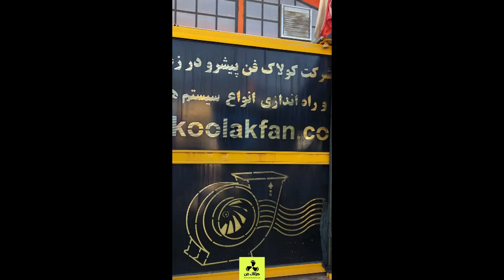کولر سلولزی _کولر صنعتی در گناوه شرکت کولاک فن 09121865671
‍کولر سلولزی (Cellulose Cooler) یا به عبارتی دیگر کولر زیر سقفی؛ یک نوع کولر آبی جدید می باشد که در آن‌ به ‌جای پوشال قدیمی، از پوشال سلولزی به عنوان واسط تبخیری استفاده می‌گردد. البته انواع پیشرفته تری از کولرهای آبی سلولزی ساخته شده اند که تغییرات گسترده تری نسبت به کولرهای آبی پوشالی قدیمی داشته اند.

اگر بصورت دقیق تر بخواهیم بیان کنیم کولر سلولزی چیست باید بگوییم؛ کولر های سلولزی نسل جدید و مدرن کولر های آبی می باشند که روز به روز در حال توسعه و پیشرفت هستند و امکانات بسیار خوبی را جهت خنک کنندگی در اختیار مردم عزیز فراهم می آورند.

به علت مزایایی چون بازدهی و خنک‌کنندگی بیشتر، پایداری و مقاومت بالاتر، این محصول محبوبیت زیادی در میان خریداران پیدا کرد. استفاده از کولر آبی بعنوان یکی از ساده‌ترین وسایل سرمایشی، در مناطقی که آب و هوای خشک دارند؛ رایج است.

💛شرکت کولاک فن باسابقه اجرایی ومتخصصین زبده وکارآمدیکی ازبزرگترین شرکت های جنوب کشوردرزمینه های اجرایی زیراماده ساخت،اجراونصب سفارشات شما مشتریان عزیزمی باشد:
🧡اولین و بزرگترین تولید کننده انواع هواکش های صنعتی درجنوب کشور،ساخت انواع هواساز و ایرواشر،اکونوپک،سرمایشی و گرمایشی، انواع فن سانتریفیوژ، انواع هودهای صنعتی، انواع فارم ماینرها،انواع مکنده صنعتی وضداسیدوضدخورندگی ، انواع مکنده ذرات ومواد،انواع کولرسلولزی،ساخت سایلنت باکس درابعاددرخواستی و.
دارای نشان CE(استاندارداروپا)
"Conformity European
✨برای کسب اطلاعات بیشتر به وب سایت زیر مراجع فرمایید: